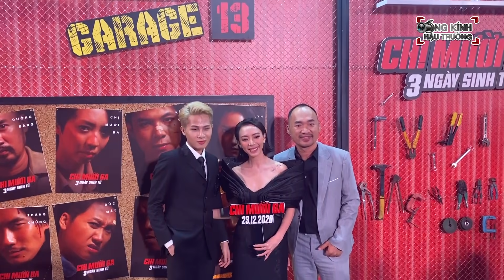Jack DIỆN VEST LỊCH LÃM đến chúc mừng CHỊ 13, BẬT MÍ món quà SIÊU TO KHỔNG LỒ giành tặng FC Đóm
Hôm nay Meo Meo của mọi người cute lắm á nha

Cuối cùng sau những lời hứa đã ấp ủ từ lâu Jack chính thức ra mắt Đom Đóm như 1 lời cảm ơn chân thành đến các fan đã luôn theo dõi và tin tưởng anh.